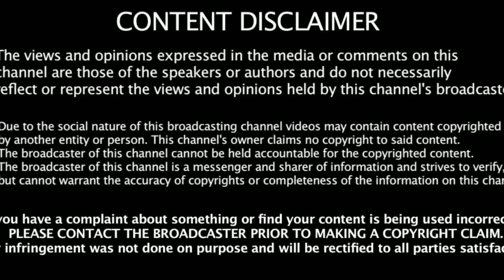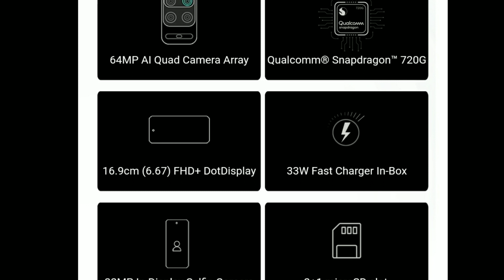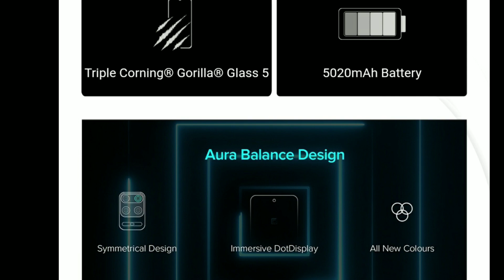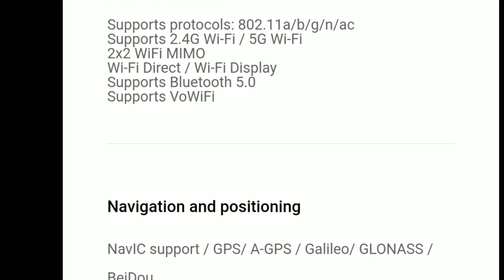Redmi Note 9 Pro Max | Full Detailed Review | 64Mp + 32Mp Selfie | Snapdragon 720G | Specs In Tamil